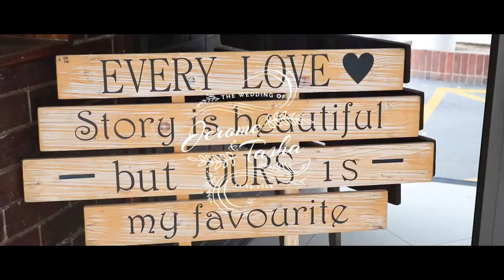Jerome + Tasha | Christian Wedding Film | 14.09.2019 | Westville Civic Hall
Dreamworx Media Presents Jerome & Tasha Chetty's Christian Wedding

Date: 14th September 2019
Venue: Westville Civic Hall
Creative Director: Kevin Hsu
Cinematographer: Shane Reddy
Make-Up: Neil Ramautar
Hair by Keshni
Decor by Samcat Event
Catering by Indian Delight
Photobooth by SnapThat
MC : Alan Chetty
Dress by La Princepessa
Suit by The Tailor Shop - VIK
Bar Counter by Limelight Events
Cake : Cake in a cup